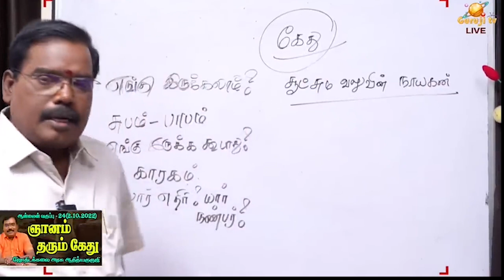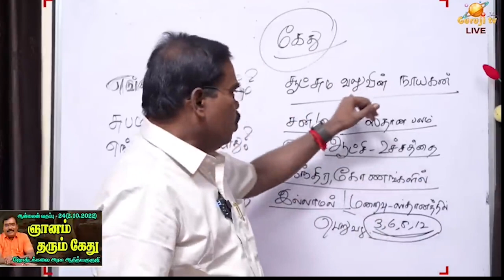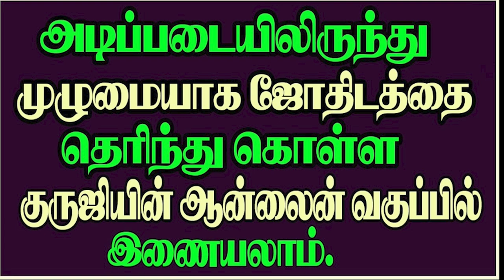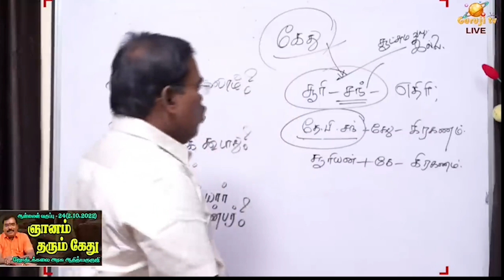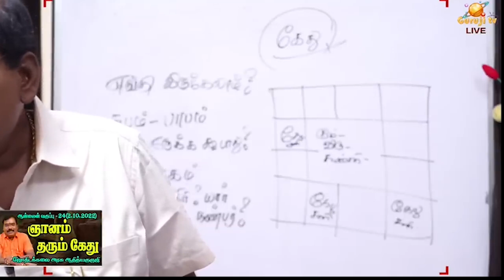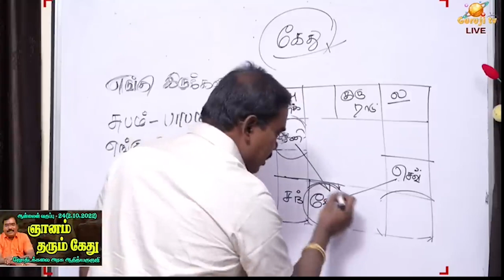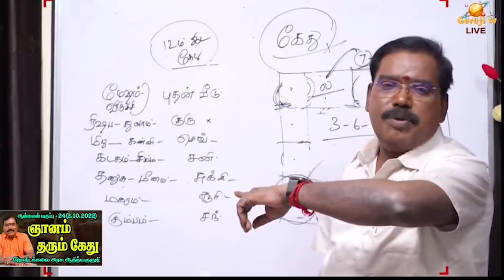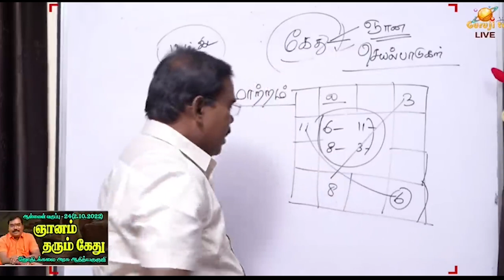Kethu gives wisdom - ஞானம் தரும் கேது - ஆன்லைன் வகுப்பு டிரெய்லர் - 24 (2.10.2022)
ஞானம் தரும் கேது   -  ஆன்லைன் வகுப்பு டிரெய்லர் - 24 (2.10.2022)